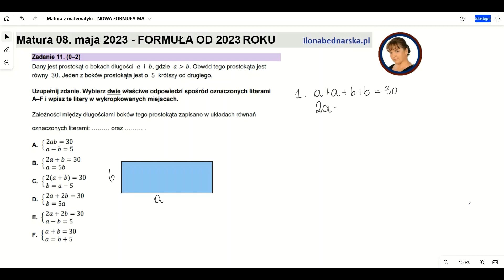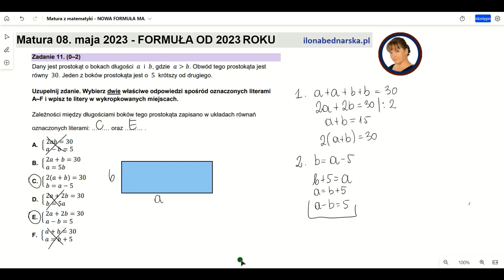Dany jest prostokąt o bokach długości a i b, gdzie a jest większe od b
Matura podstawowa z matematyki w nowej formule - maj 2023. Zadanie 11